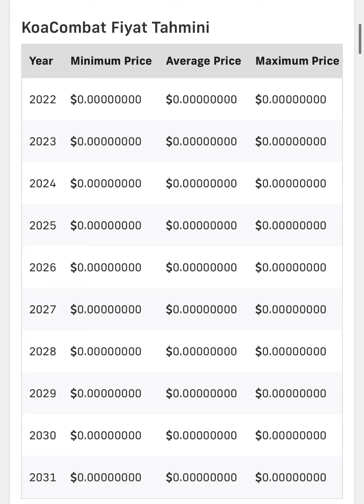KOA COMBAT COİN PRİCE FORECAST BETWEEN 2022.2031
3commas coinbase
koa combat coin 40k
koa combat coin 5e
koa combat coin 80
8 gal kobalt compressor
8 ball coins
8-2 coins
8 gallon kobalt compressor